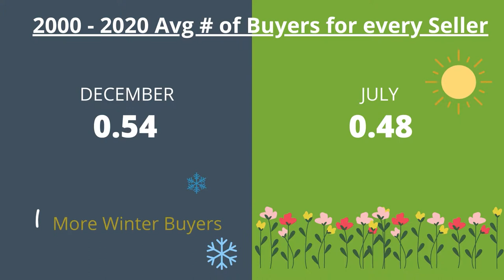Should I sell my home in the winter or wait until spring? Olympia WA Real Estate Market 2021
To follow up on my last video about misleading real estate news I wanted to crush another myth out there about listing your home in the winter months. The data is compelling and if you need to sell, the winter market may be hotter than the spring and summer markets for sellers.

Here's a short video on the winter Olympia, WA real estate market.

Pöpcørn | Recipes with The Swedish Chef | The Muppets
Thinking of buying or selling your home in the greater Olympia, WA area?  I'd love to hear from you!

Francine Viola, Realtor
Coldwell Banker Evergreen Olympic Realty
Olympia, WA